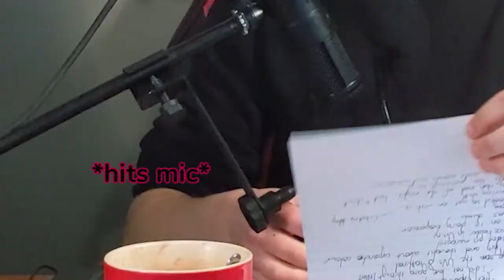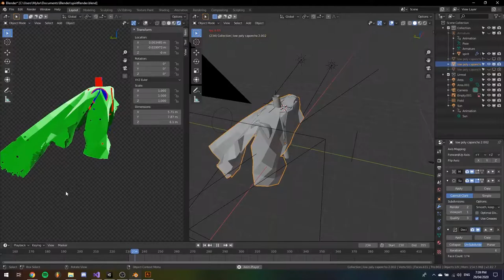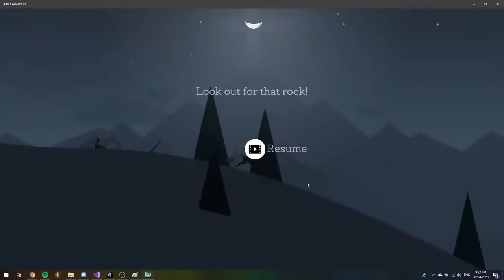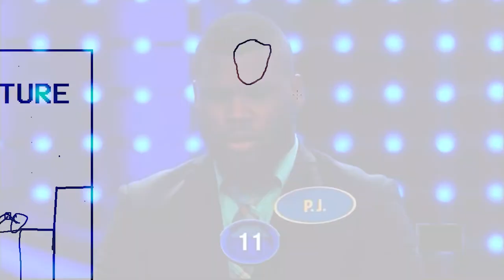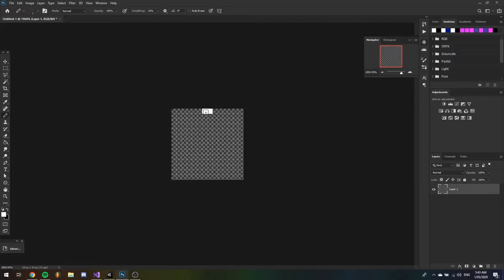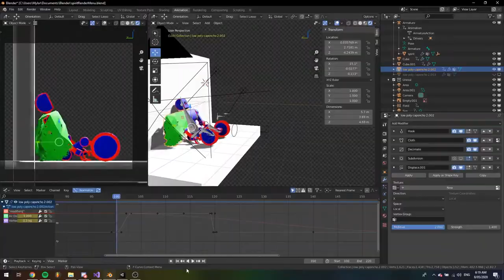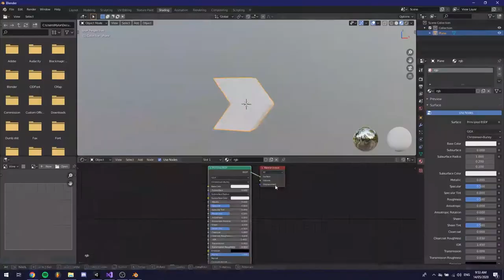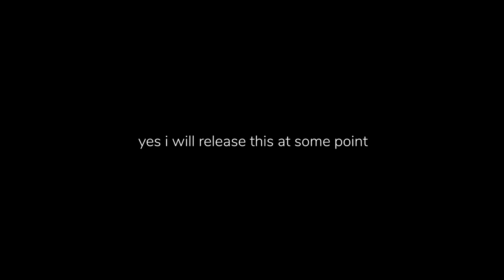can i finish making my game in one night? – devlog #3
maybe i was a little overconfident

iOS ⇒ probably not happening*** (see bottom of desc)

MUSIC
((if you're looking for a song it'll be in there somewhere))

INSPIRATION
with such hits as
idk he does this in his descriptions i guess i should also

also!

***an iOS developer license costs $100+, so unless i get some mad ad revenue from the android version, probably not happening